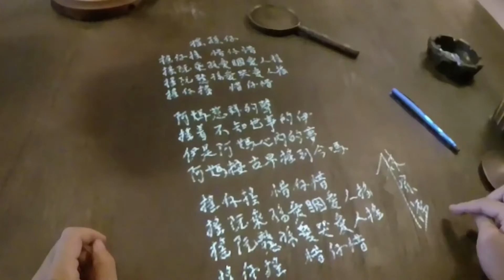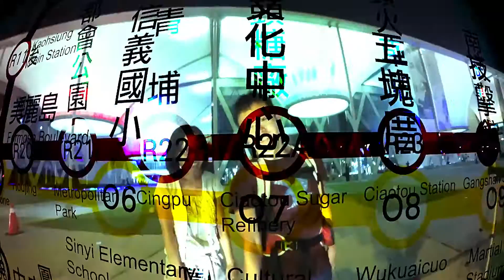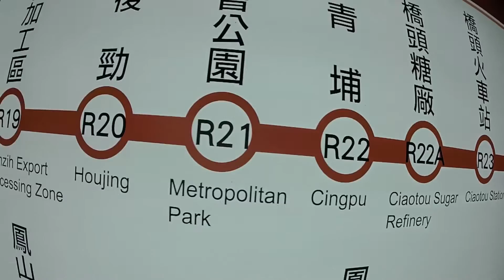2014/9/26-阿岑與阿翔-台南高雄好好玩